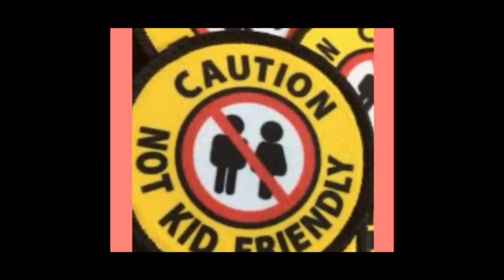New COPPA Rules & How They Will Change My Channel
I love my channel, an I love you guys!  I want to keep going with my channel but I need your help.  Please watch the whole video to figure out hot to help ;)